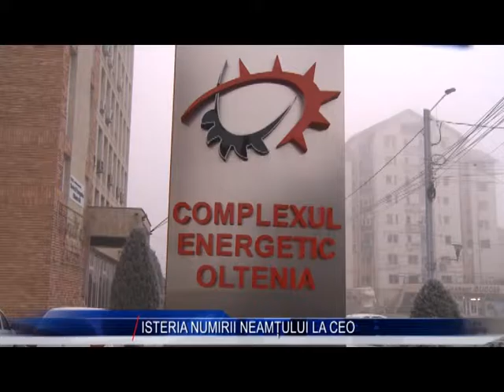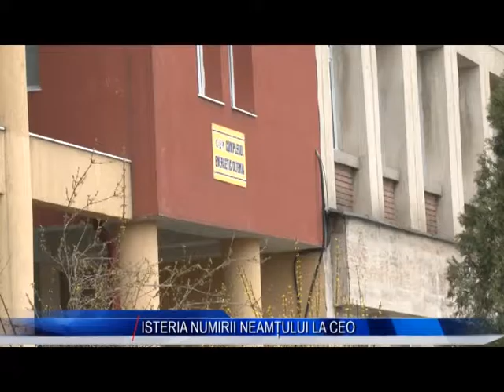ISTERIA NUMIRII NEAMȚULUI LA CEO